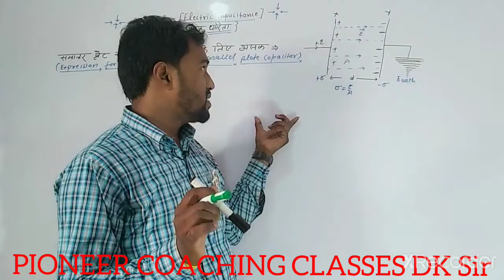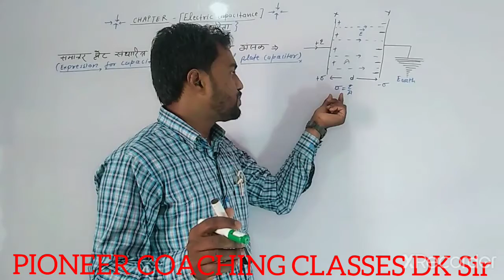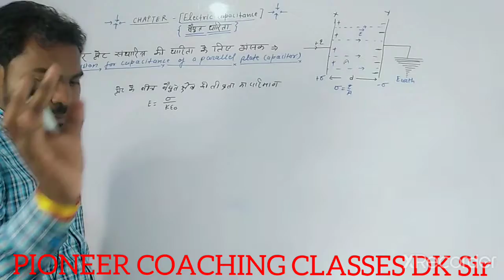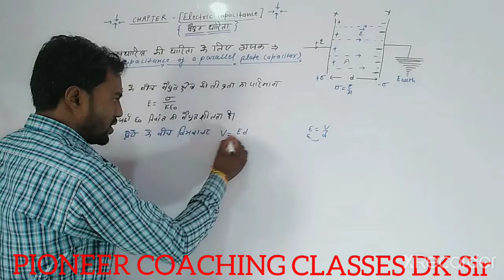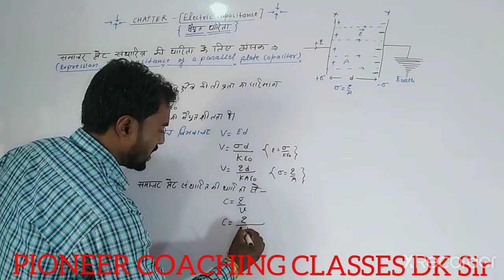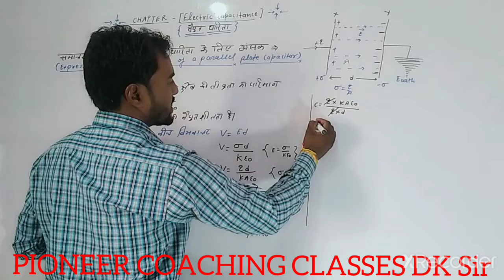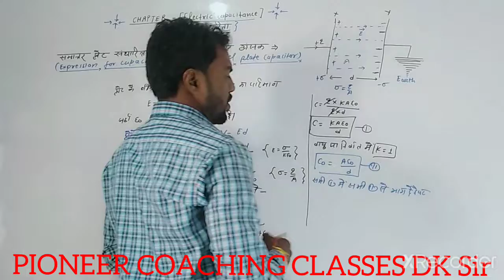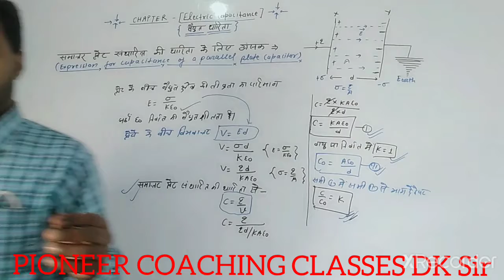Expression for capacitance of a parallel plate capacitor समांतर प्लेट संधारित्र की धारिता के लिए व्य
समांतर प्लेट संधारित्र की धारिता के लिए व्यंजक samantar plate sandharitra ki dharita ke liye vyanjak, expression for capacitance of a parallel plate capacitor